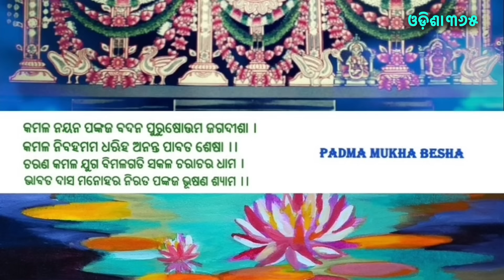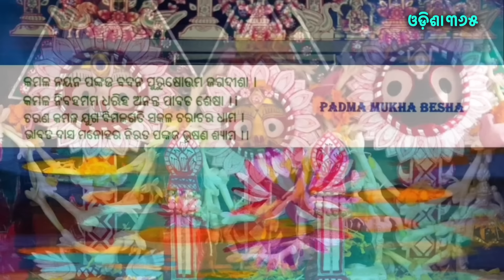Padma Besha of Lord Jagannath | Jagannath Mahima | Dr. Ashutosh Prasad Mishra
ପଦ୍ମ ବେଶ ରହସ୍ୟ
ଏହି ବେଶ ରହସ୍ୟ ଜାଣିଲେ ଭାବ ଧରି ଧାଇଁବେ ଶ୍ରୀମନ୍ଦିର |
Dr.Ashutosh Prasad Mishra
Padma Besha Rahasya | Jagannath Mahima | Odisha 365

If you like this Video then give a Like 👍
& share⥇ this video with your family & Friends WhatsApp & Facebook Group.
To watch all the video of Dr. Ashutosh Prasad Mishra Click on the below link
Playlist Dr. Ashutosh Prasad Mishra || Jagannath Mahima ||

©ODISHA 365

* ANTI-PIRACY WARNING *
This content is Copyright to Odisha 365. Legal action will be taken against those who violate the copyright of the following material presented!